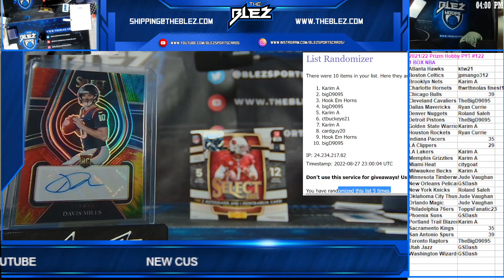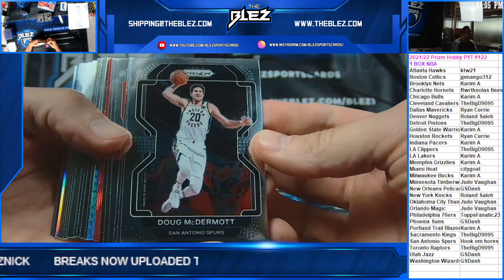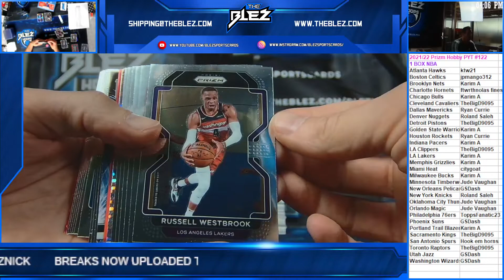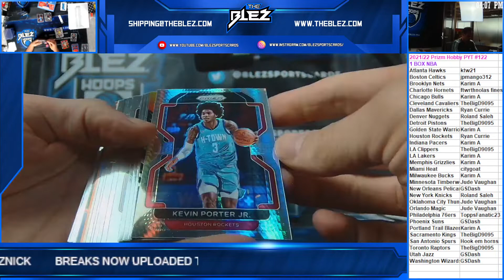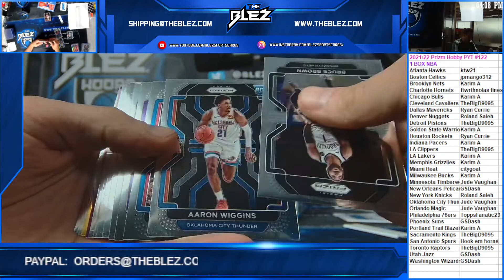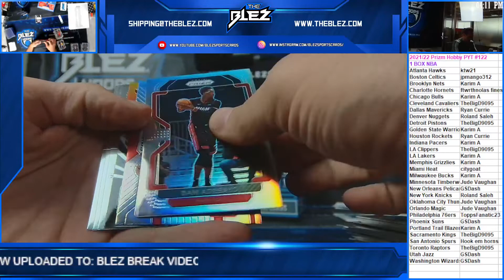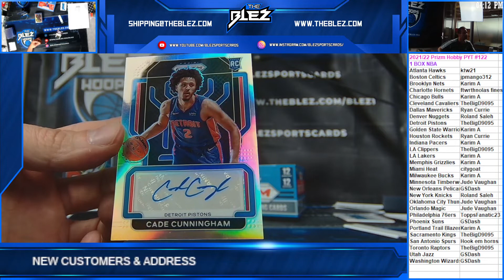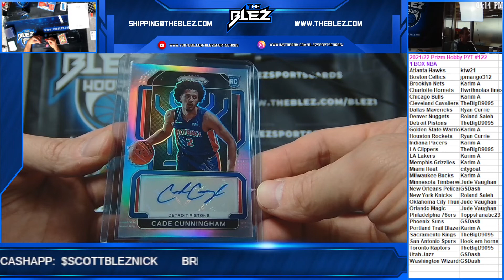2021/22 Prizm NBA Hobby Box PYT #122